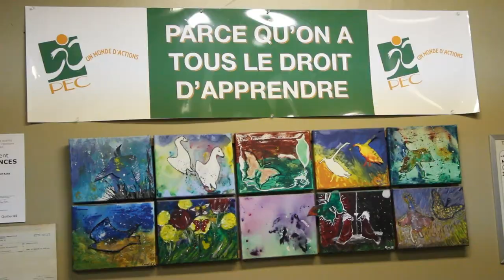L'éducation populaire - Hochelaga-Maisonneuve réagit à l'austérité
Le Comité de défense de droits de La Table de quartier Hochelaga-Maisonneuve (LTQHM) dénonce vivement les mesures d'austérité qui attaquent plusieurs droits sociaux.

Jeannelle Bouffard, porte-parole du Comité de défense de droit,  souligne « que depuis plus de quarante ans, la communauté d'Hochelaga-Maisonneuve s'est toujours mobilisée dans une perspective de justice sociale». L'idéologie de l'austérité proposée par le gouvernement libéral met en péril cette même idée de justice sociale en venant affecter nos acquis sociaux, notre démocratie locale et nos services communautaires et publics. « Nous ne sommes pas dupes des intentions du gouvernement qui tente de nous faire croire que les compressions n'ont pas d'impacts sur les services à la population » rajoute Jeannelle Bouffard.

Le programme politique du gouvernement sape des acquis démocratiques et de gouvernance de certaines instances de concertation et remet en question la représentation de la société civile. La mission de La Table de quartier est justement « de favoriser la concertation et la mobilisation des acteurs sociaux du territoire afin de lutter contre la pauvreté et l'exclusion sociale » affirme Michel Roy, directeur général de LTQHM. Non seulement, l'austérité annonce des coupures importantes dans les services et ressources locales, les lieux de gouvernances sont également visés.

Ainsi La Table de quartier Hochelaga-Maisonneuve défend les cinq revendications suivantes :
- un réinvestissement massif dans les services publics et les programmes sociaux;
- une gratuité et l'accès aux services publics et s'oppose à la tarification et à la privatisation;
- le maintien et le développement des espaces de concertation et des lieux démocratiques pour la société civile ;
- une fiscalité plus juste et;
- un développement où l'humain et l'environnement priment sur la recherche de profits.

C'est donc dans ce contexte préoccupant pour la vie démocratique du quartier que le Comité défense de droits invite la population à réagir à l'austérité et de participer aux actions organisées par celui-ci.